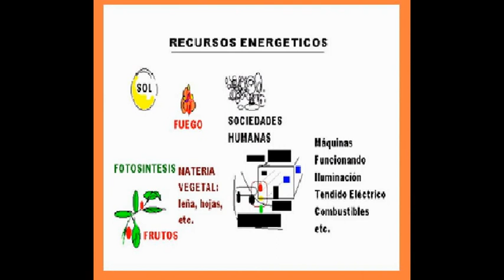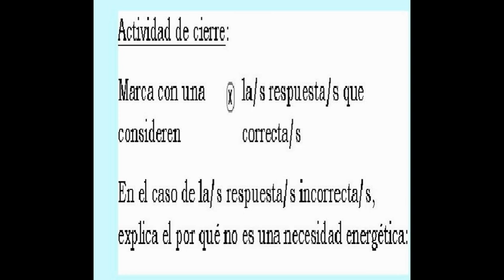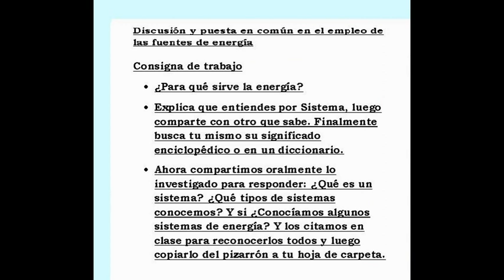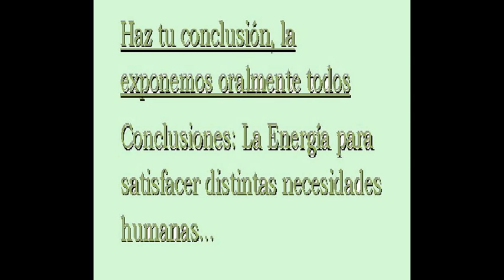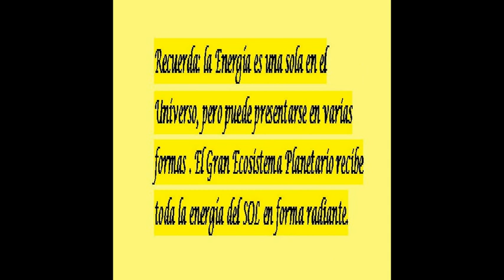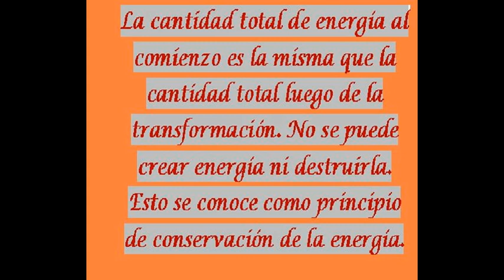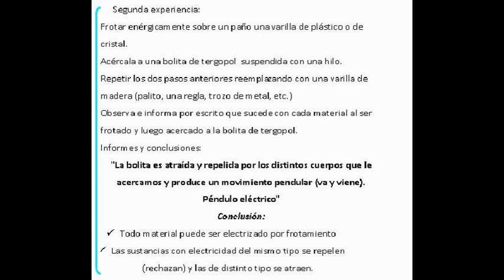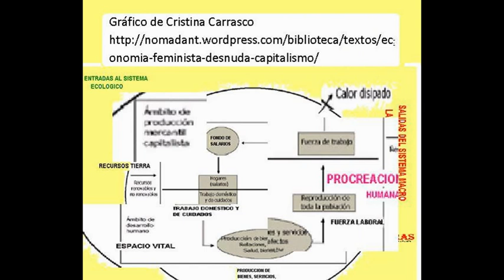💯 ¿Cómo enseñar Energía en Sexto? 💫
Proyecto de Ciencias para sexto grado segundo ciclo
(Proyecto: La Energia en todas partes ☻ (sexto grado segundo Ciclo) )
Proyecto para sexto grado turno tarde Nivel Primario Estimado 9 horas, evaluación sumatoria
TEMA: La Energía en todas partes
Contenidos: Conceptuales, Procedimentales y Actitudinales para Ciencias Naturales
Eje Transversal: Ciencias Sociales: Ecosistema Humano.
 Expectativa de logro: identificar necesidades energéticas sociales y algunas formas de energía
Recursos: Laminas de Ecosistema, sala de video o informática, biblioteca áulica.
Fundamentación: Fundamentado en la indagación personal compartida, la vivencia y exploración. Relación y apertura con el saber la energía.
Tarea: Estudia lo observado
Fotocopia la pag. 123 de tu manual y lee las pags. 122 y 123

Página 123 del manual de 6to grado
"Transformaciones Energéticas

La energía hace que las cosas se muevan o cambien. La energía se manifiesta y puede ser almacenada en formas diferentes.

 Un arco puede almacenar energía potencial elástica
 Una pelota ubicada a cierta altura tiene energía gravitatoria debido  a la posición en el campo gravitatorio de la Tierra.
 La energía química es la que se relaciona con las uniones químicas  que unen los átomos en las moléculas como las pilas.
 La energía radiante (lumínica) es la que se relaciona con todos los cuerpos que envían radiaciones, como el Sol o un farol encendido.
 La energía electica se origina en las fuerzas de atracción de las cargas eléctricas (de los cuerpos cargados).
 La energía nuclear proviene de la fuerza que mantiene unidas a las diminutas partículas en el núcleo de un átomo y se utiliza en las centrales nucleares.
 La energía calórica o térmica es la que fluye entre dos cuerpos que están a diferentes temperatura.
 La energía cinética es la energía de los cuerpos en movimiento, como las que mueve las aspas de un ventilador.
La cantidad total de energía al comienzo es la misma que la cantidad total luego de la transformación. No se puede crear energía ni destruirla. Esto se conoce como principio de conservación de la energía.

Página 122
ENERGIA Y MATERIA
 En todos los fenómenos que ocurren a nuestro alrededor se presenta la energía en alguna de sus formas. Ustedes utilizan la energía en formas diferentes, por ejemplo, la luz (energía lumínica o radiante), que proviene directamente del Sol o que se obtiene de una lámpara eléctrica, o el calor (energía calórica o térmica) que mantiene la temperatura de la habitación, calienta el café con leche o que proviene del cuerpo al realizar cualquier actividad. Sin la energía que se obtiene de los nutrientes, el cuerpo humano no sería capaz de trabajar, moverse, jugar, estudiar. Pero lo más importante, toda forma de energía puede transformarse en una o más formas diferentes.
Principio de Conservación de La Energía
"La energía total es constante"
Como hemos analizado la energía puede ser transformada de una forma a otra o ser transformada de un cuerpo a otro estado de la materia, pero no se  gasta, ni se pierde. como tampoco puede crearse de la nada.
Conclusión:
 Todo material puede ser electrizado por frotamiento
 Las sustancias con electricidad del mismo tipo se repelen (rechazan) y las de distinto tipo se atraen.